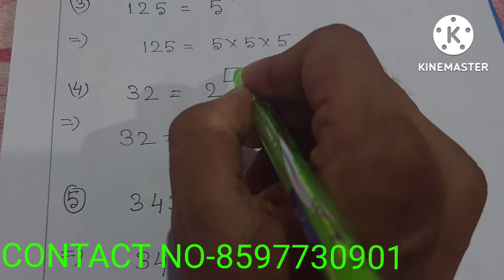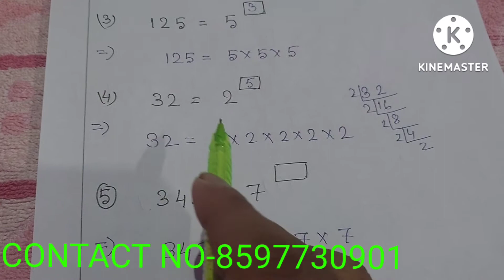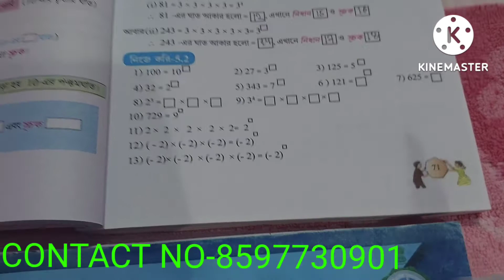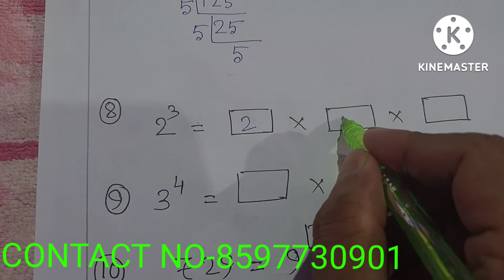সূচকের ধারণা//Class-7 // Bengali Version//বিষয়-গণিত// Nije Kore-5.2 //Page No-71//Concept of Index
1) Wbbse class-7

2) Class-7 Chapter-5

3) Concept of Index

4) Index

5) Ganit Prava

6) সূচক

7) সূচকের ধারণা

8) সূচকের সূত্রাবলী

9) নিজে করি-5.2

10) শ্রেনী- সপ্তম,   অধ্যায়-5

11) Class-7 Page No-71

12) সূচকের ধারণা//Class-7 // Bengali Version//বিষয়-গণিত// Nije Kore-5.2 //Page No-71//Concept of Index

W.B Home Tuition
Educational Activities
Science Beta
Dear Sir